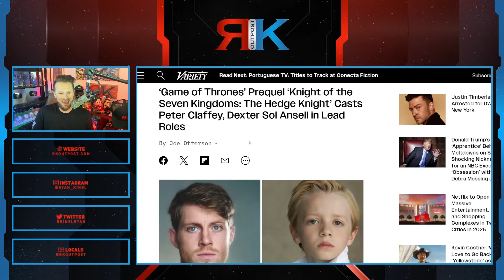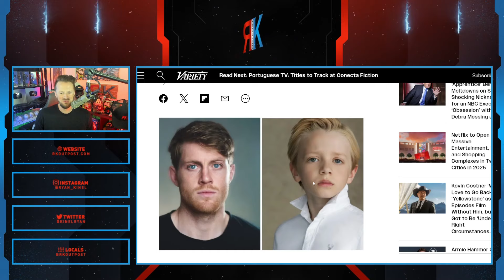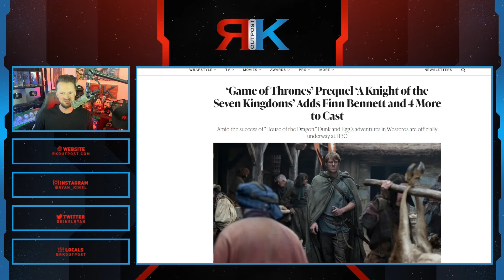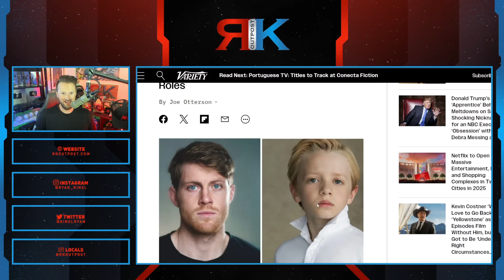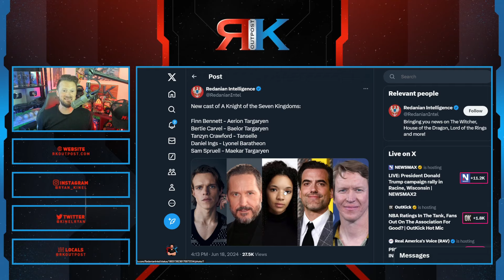First Look And New Cast REVEALED For Game Of Thrones Spinoff "A Knight Of The Seven Kingdoms"